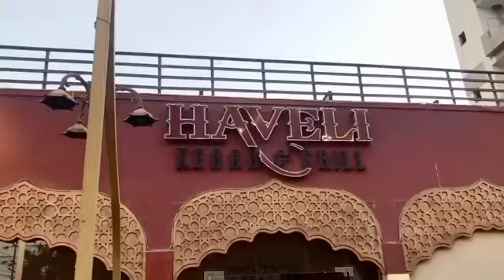Hawali rasturent k malik janab asad hanif sahib ki janib sy expo karteena center my carona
حویلی ریسٹورنٹ کے مالک جناب اسد حنیف صاحب کی جانب سے ایکسپو قرنطینہ سینٹر میں کرونا سے متاثرین افراد کے لیۓ کھانا دیا گیا